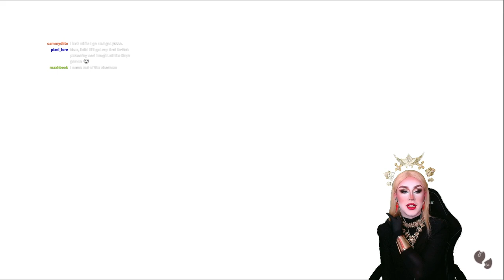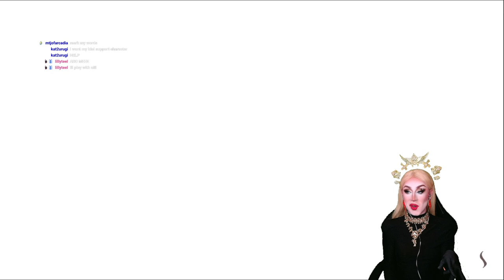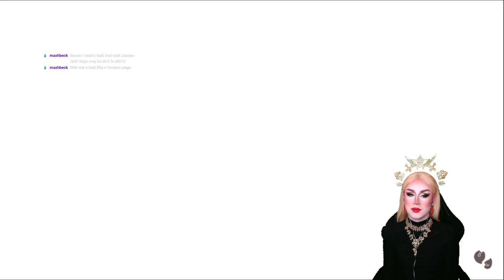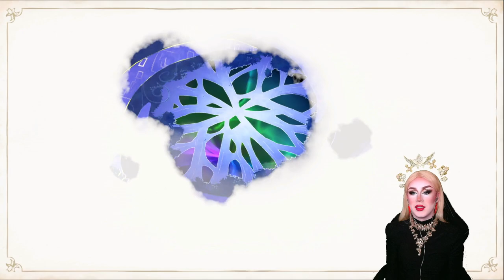Nemesis Plays Bayonetta Origins: Cereza and the Lost Demon For The First Time!! (Part 2)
Follow our official Twitter page to get instant updates on our podcast and all the intel you need for future episodes!